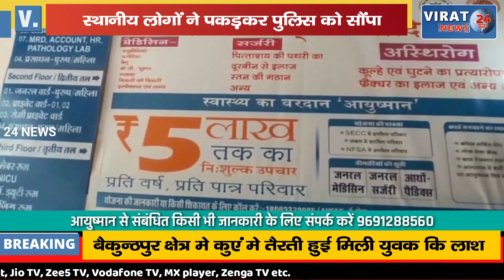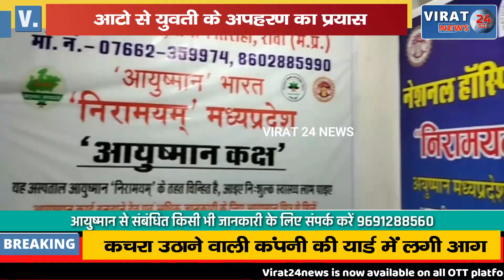गया- ऑटो से युवती के अपहरण का प्रयासस्थानीय लोगों ने पकड़कर पुलिस को सौंपा